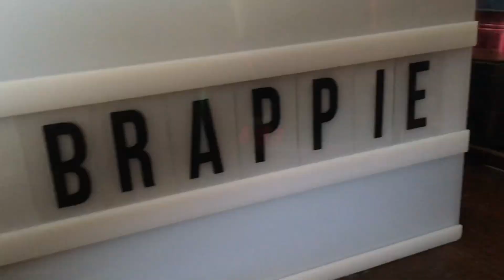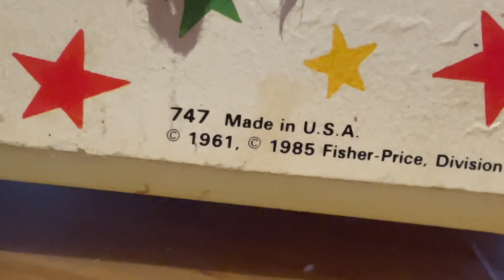Happy new years!